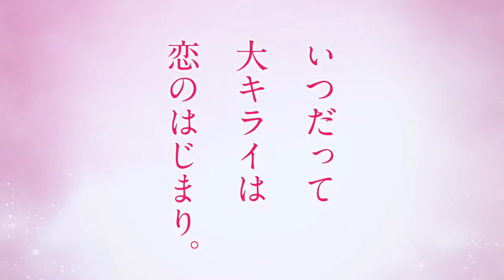はいからさんが通る 前編 紅緒、花の17歳 - 映画予告編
大和和紀著をベースとした劇場アニメ２部作！17歳の花村紅緒の半生を描く。紅緒役に早見沙織、紅緒の許婚・伊集院忍役に宮野真守、実力派声優陣が集結した。早見沙織の主題歌「夢の果てまで」（作詞・作曲　竹内まりや）もお披露目　©大和和紀・講談社／劇場版「はいからさんが通る」製作委員会
劇場版『はいからさんが通る 前編 ～紅緒、花の17歳～』前編　（ワーナー・ブラザース映画 配給）は2017年11月11日[土]より全国公開
■2017年注目映画の動画まとめました↓
2017年公開の注目映画・話題作！【洋画編】
2017年公開の注目映画・話題作！【邦画編】